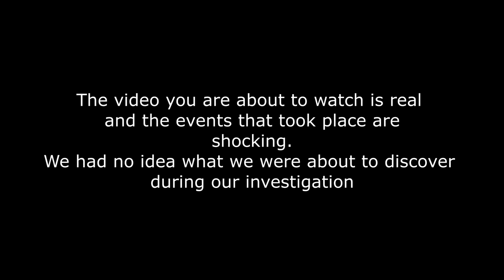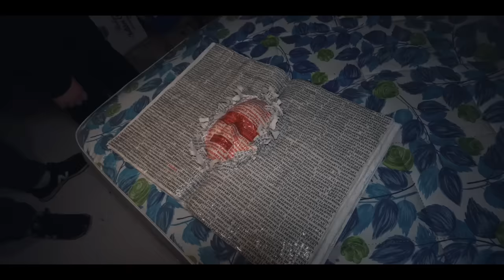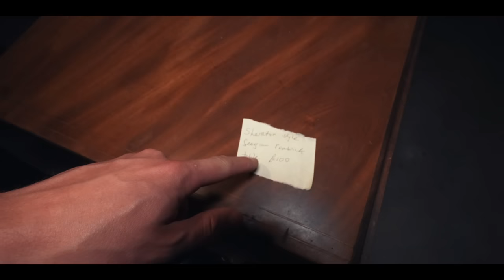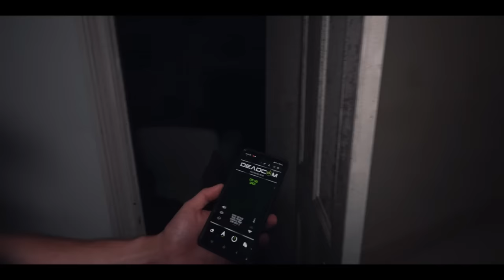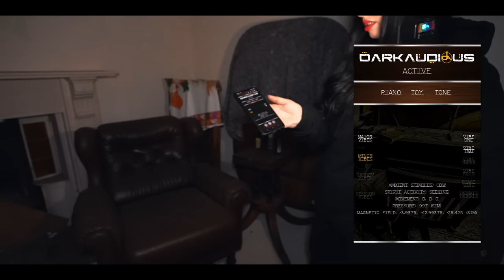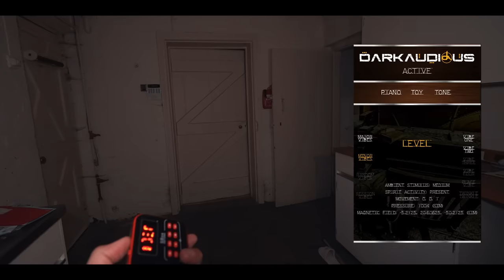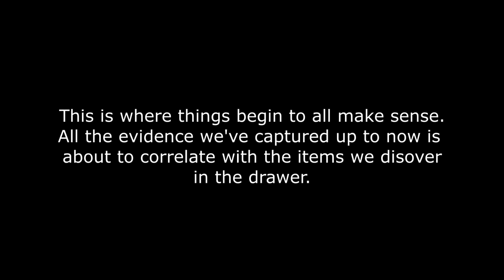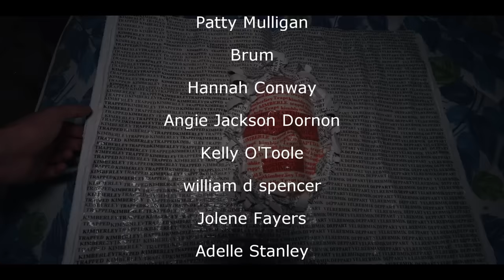(BANNED VIDEO) INSIDE ABANDONED HOUSE USED FOR HUMAN TRAFFIC PARANORMAL DOCUMENTARY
Tonight we investigate an abandoned house that dates back to the 1500's to conduct our usual paranormal ghost-hunting investigation episode to accidentally discover it was used in a human traffic operation. Please be aware this video is not for everyone and is really disturbing.

I want to say a huge thank you to the channel members and patreons, Without you the channel would be impossible to keep up! YouTube has stopped promoting paranormal videos so we do not make much money on YouTube. If you want to help fund our trips and get exclusive content please consider joining as a member :)

⬇️MERCH⬇️
⬇️ADD ME ON SOCIAL MEDIA⬇️
INSTAGRAM DARKARTSTV
TWITTER DARKARTSTVYT